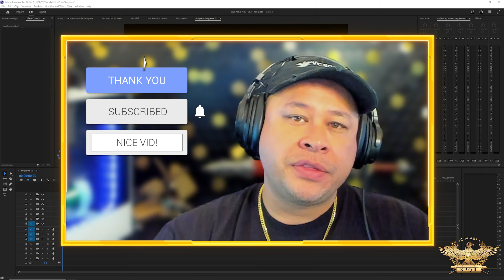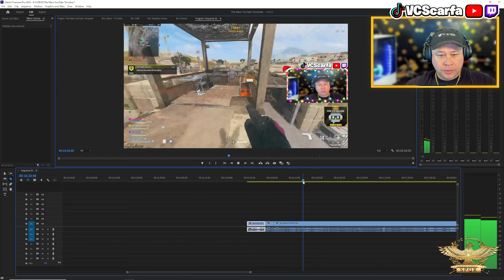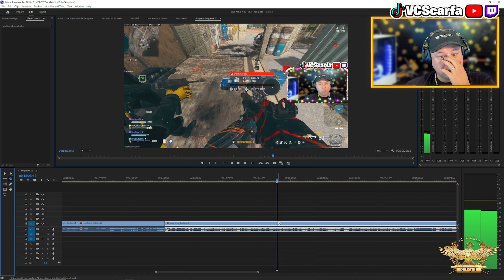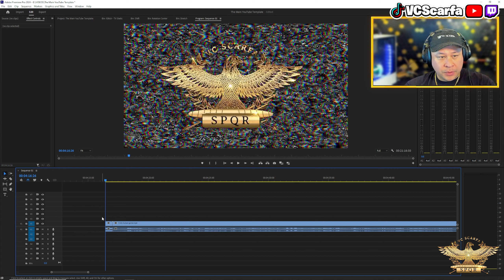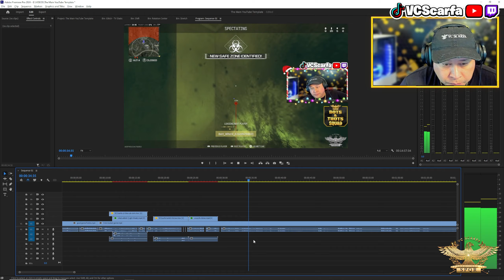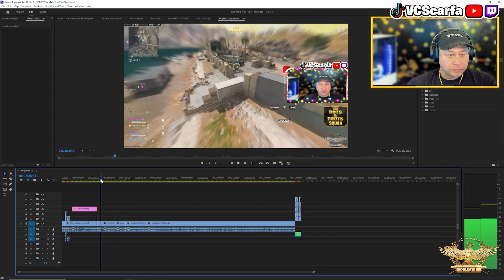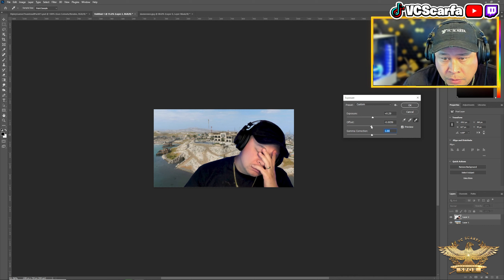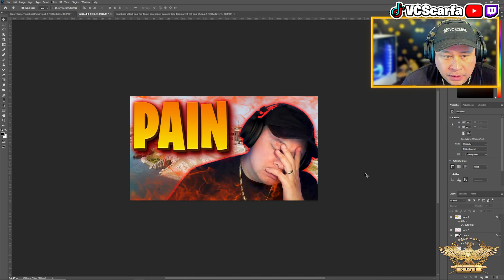How to EDIT YouTube Gameplay Videos and Make Thumbnails for Idiots (like me) 😂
⏰ (Monday | Wednesday | Friday | 10:30pm - 1:30am EST)

🎵 Music License 🎵